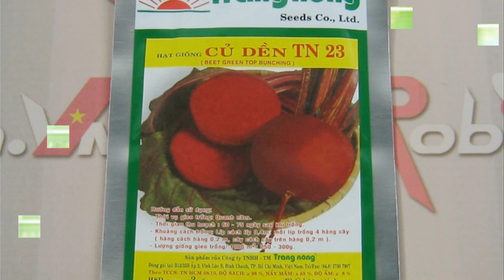Hạt giống củ dền Trang Nông TN 23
347/34 Lê văn Thọ, Phường 9, Quận Gò Vấp, TP.Hồ Chí Minh
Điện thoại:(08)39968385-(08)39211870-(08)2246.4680